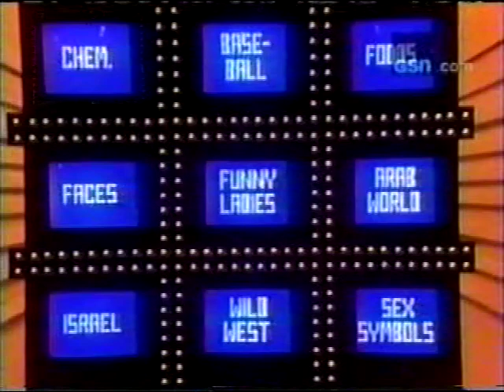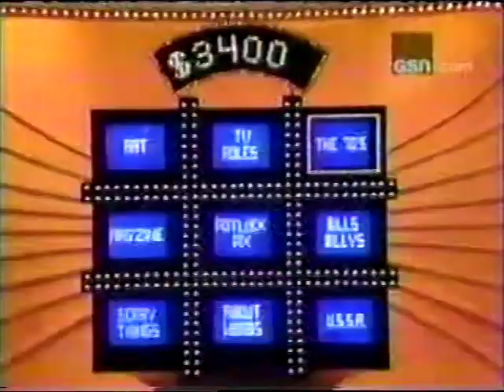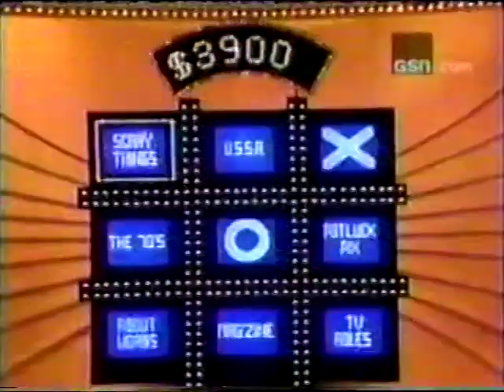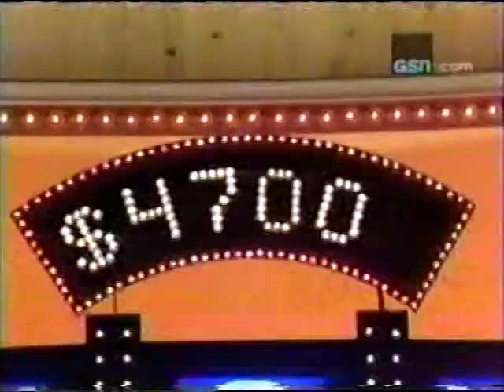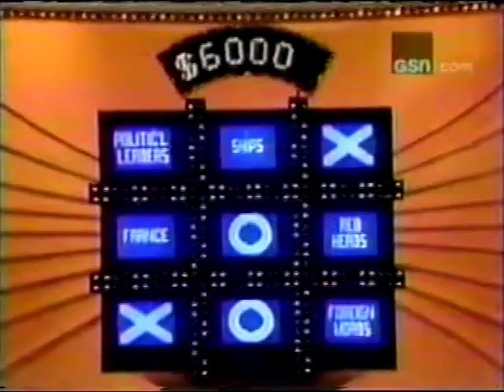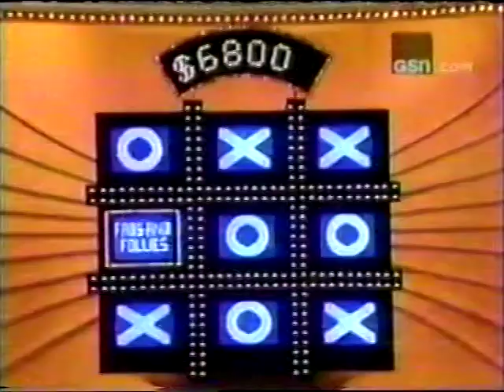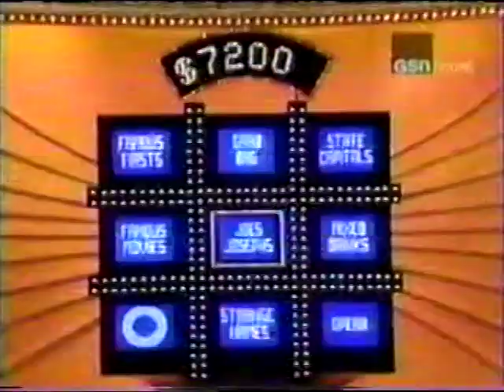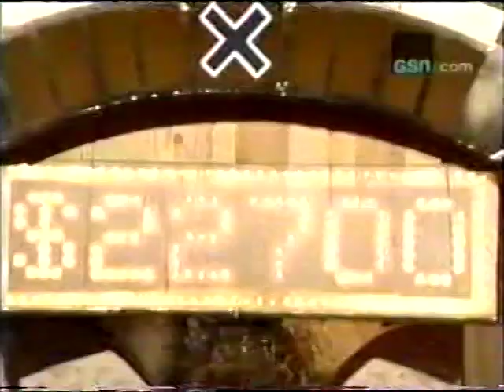Tic Tac Dough George vs Mike